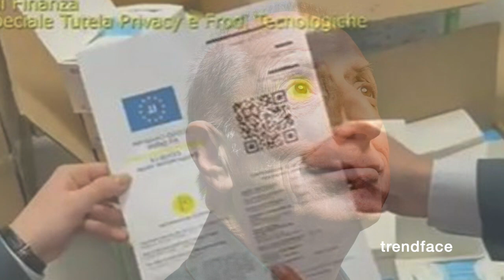PIPPO FRANCO RICOVERATO D’URGENZA ! ECCO LE CONDIZIONI DEL COMICO